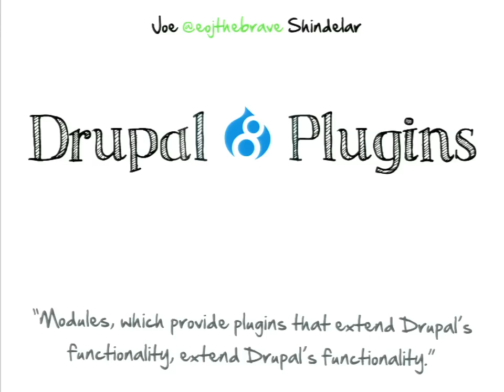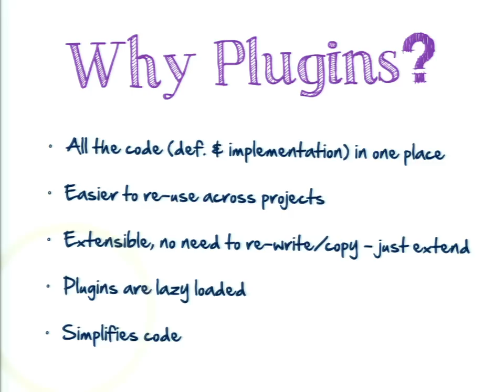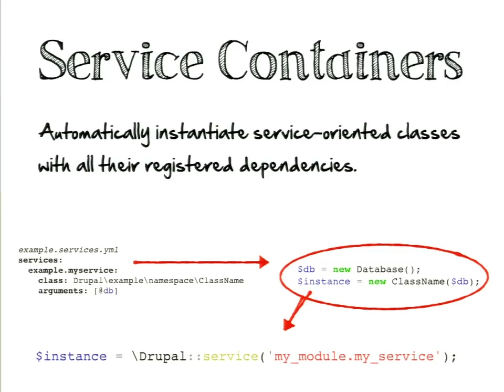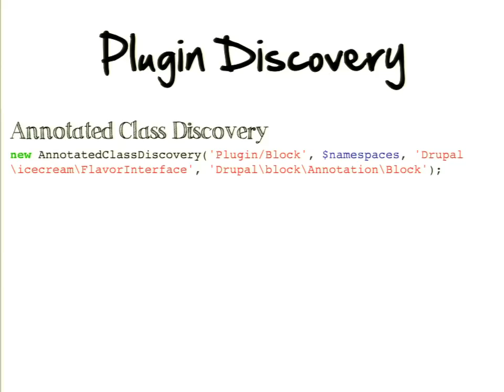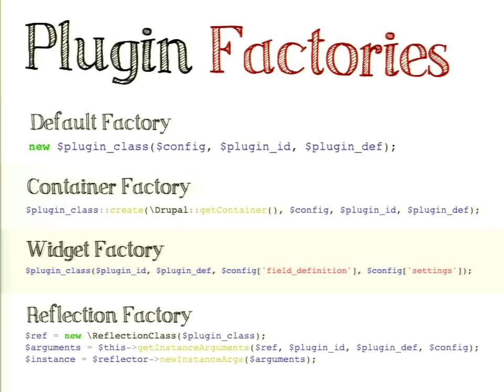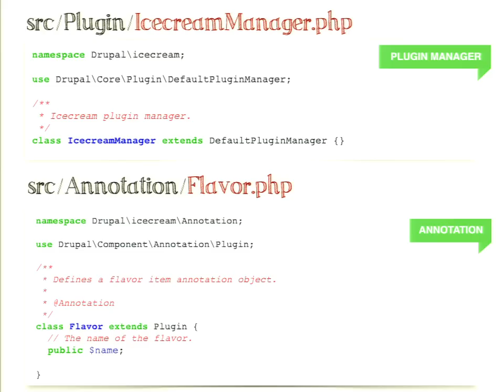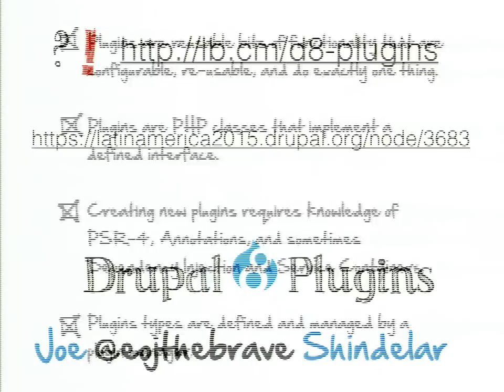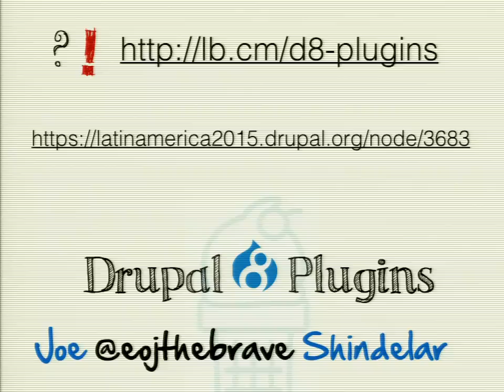DrupalCon Latin America 2015: An Overview of the Drupal 8 Plugin System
Speakers: eojthebrave
Goodbye hook_block_info(), hello Block Plugins.

The Drupal 8 plugin system provides a set of guidelines and reusable code components that allow developers to expose pluggable functionality within their code and (as needed) support managing these components through the user interface. Understanding the ins and outs of the plugin system will be critical for anyone developing modules for Drupal 8. Blocks, field types, widgets, and views displays are just some of the places you’ll encounter plugins in D8.

In this presentation Joe will draw on his experience working with Drupal 8 plugins in order to write about and helping document the plugin system, and walk through:

What are plugins and why, when, where are they used?
How Drupal discovers plugins.
Annotations and how they relate to plugins.
Defining a plugin.
Using plugin derivatives to allow for many instances of a single plugin.
Defining new plugin types in your own module.
This presentation will be useful for anyone who will be writing new Drupal 8 modules or porting existing code from Drupal 7 to Drupal 8. It will help developers to better understand where plugins fit in the architecture of a Drupal module, and help to map your Drupal 7 knowledge about info hooks and callback functions to Drupal 8 plugins.